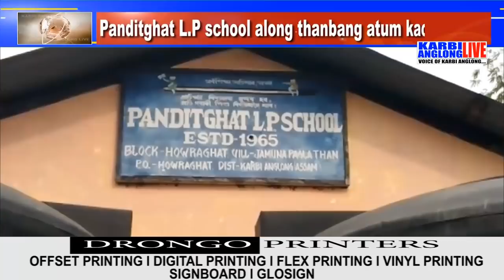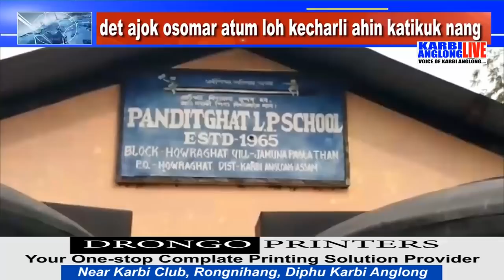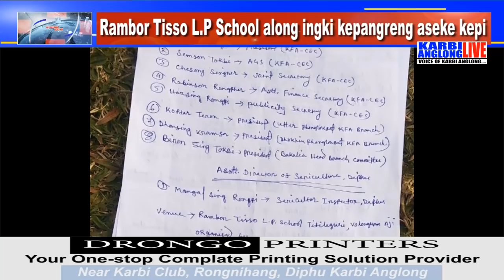Adap Abirta, 25 Jan 2020